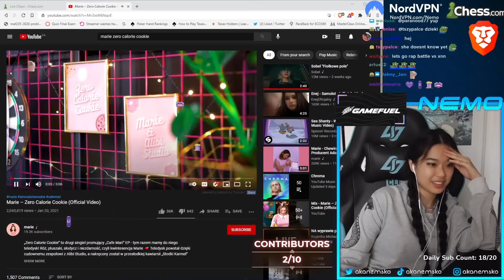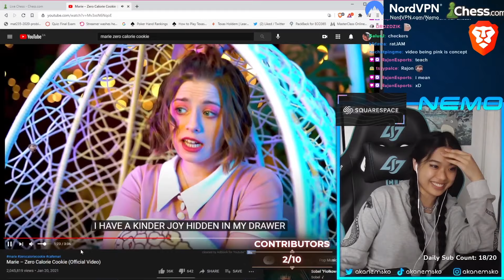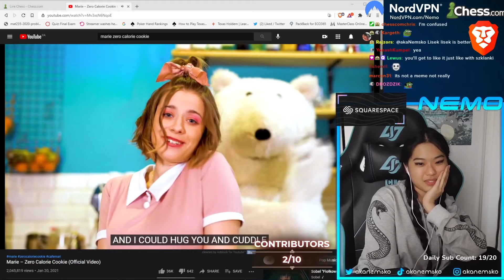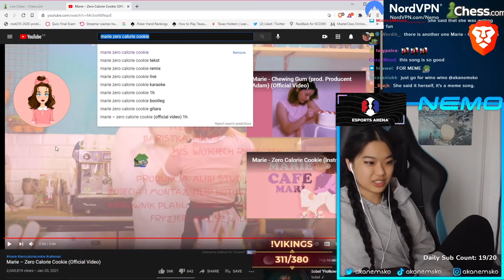NEMSKO SŁUCHA MARIE - ZERO CALORIE COOKIE